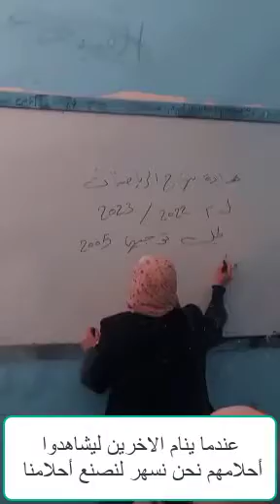شاهد فرحة طالباتي بإنتهاء دراسة منهج توجيهي وقرب نهاية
ربنا  يوفقكم يا رب في دراستكم ممكن نشر الفيديو الجديد بعنوان

ربنا يوفقك يا رب ممكن نشر الفيديو لتشجيع وحافز على الاجتهاد وهنا باقي الفيديوهات
أسرار تنظيم الوقت للدراسة اليومية وكيفية عمل أفضل جدول daily study schedule تجربتي الشخصية في الدراسة كيف تتفوق الجزء الأول كيف تختار تخصصك في المدرسة
أسرار تنظيم الوقت للدراسة اليومية وكيفية عمل أفضل جدول daily study schedule تجربتي الشخصية في الدراسة كيف تتفوق الجزء